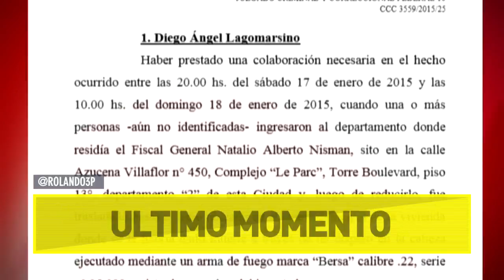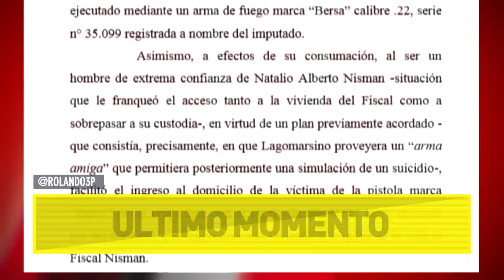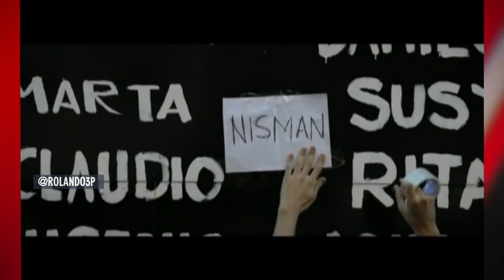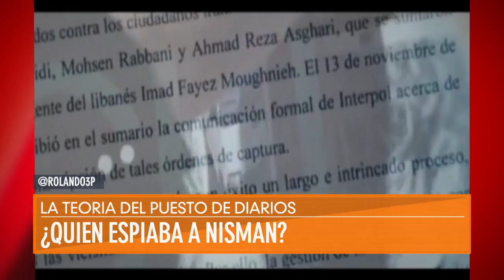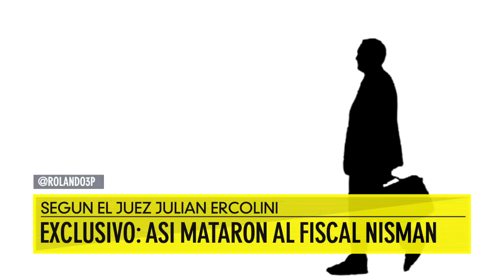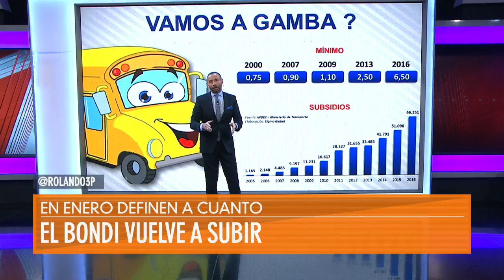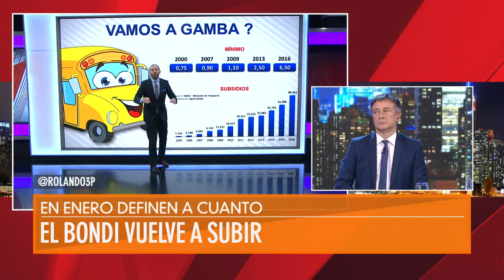26 DE DICIEMBRE 2017 | GPS